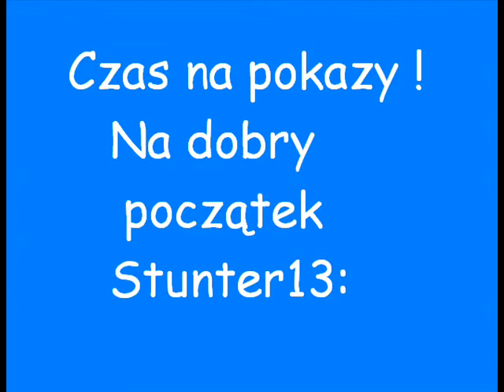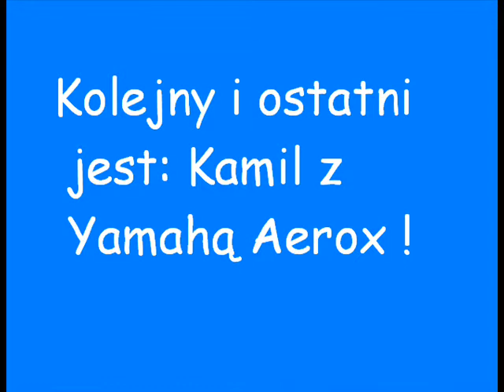I TOH Stunt Party- Kędzierzyn-Koźle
Impreza odbyła się dnia 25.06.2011, miała miejsce w Kędzierzynie-Koźlu.
Lista zawodników:
Klasa regulaminowa powyżej 600+

-Rafał Pasierbek Stunter13
-Jakub Radczak - Kuba FRS
-Łukasz Bełz
-Michał Pakosz
-Jakub Zagórski
-Dawid Marchewka
-Dawid Marach
-Sylwek Osiadacz

Klasa pozaregulaminowa

-Rafał Kanik
-Kacper Dobrzański